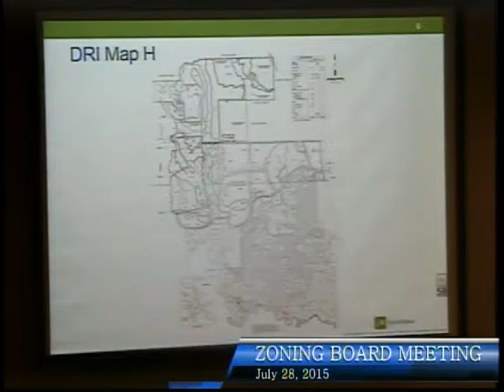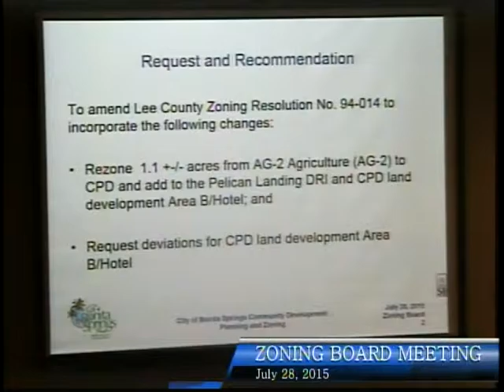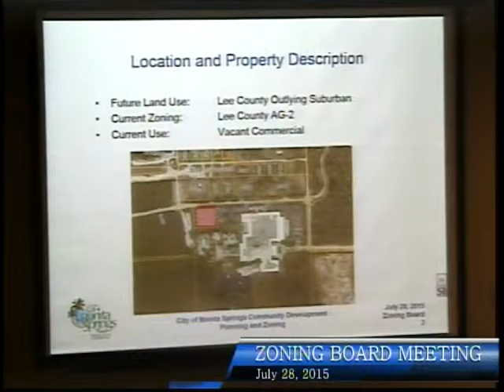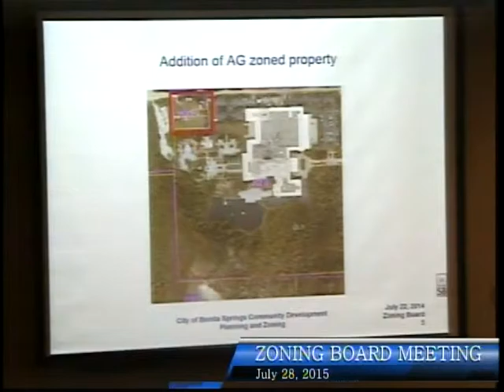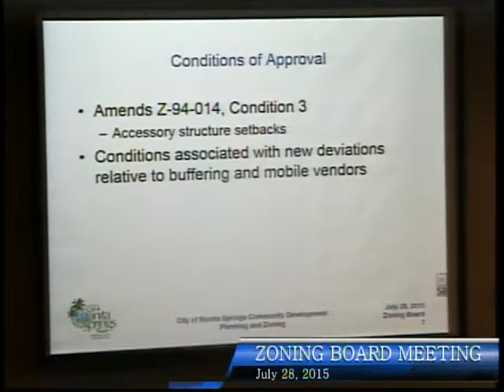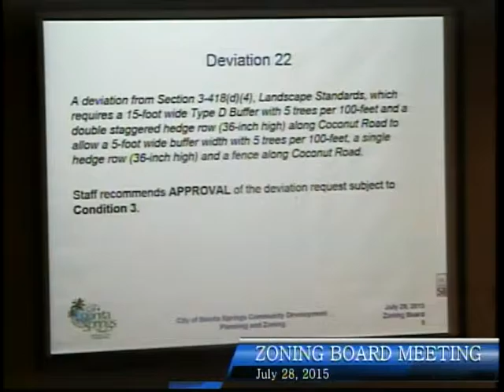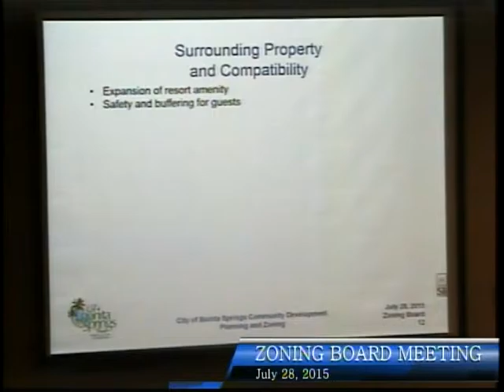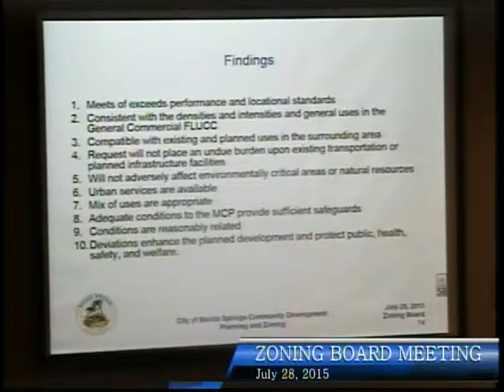City of Bonita Springs, Zoning Board Meeting, July 28th, 2015